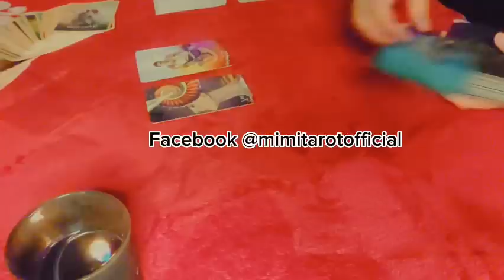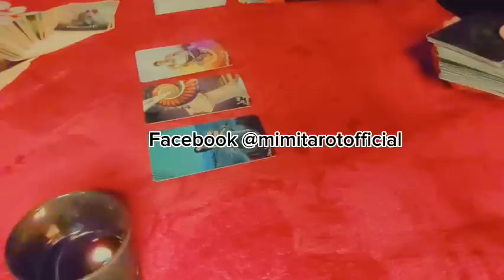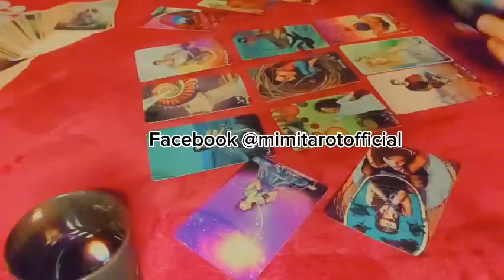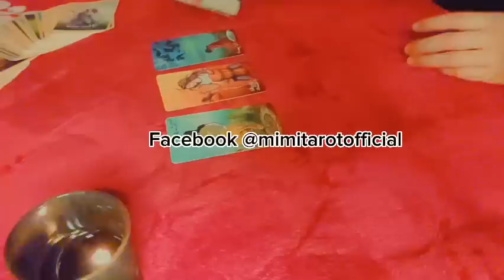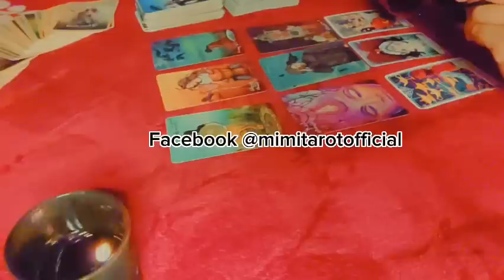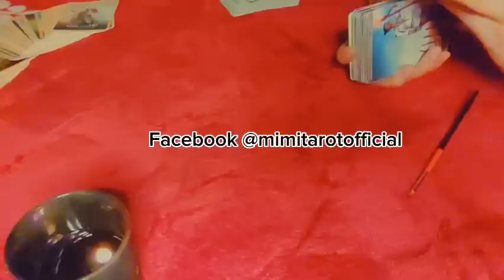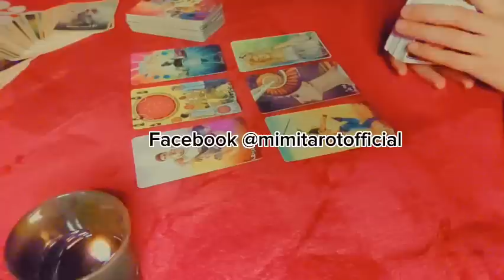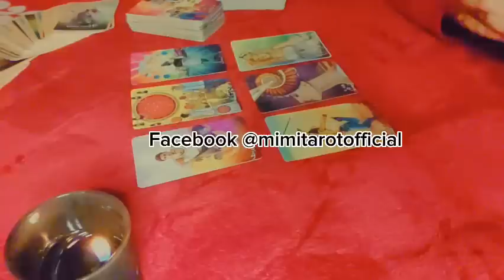العقل الباطن للحبيب 😜 اسرار وخبايا🔥مشاعره رسالته💌بودكاست ميمي تاروت @mimitarot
اهلا بك في الحلقة السابعة 🫶🔥💙 من برنامج البودكاست لميمي تاروت@mimitarot
لو عجبك الفديو ادعمه بلايك وشير عشان نقدر نكمل السلسلة

حرف اسم الحبيب ♥️
م ر ا و ن ب ي ك ش س  ل ز ع  غ ض ت ط ح خ د ة ف

رابط الانستجرام